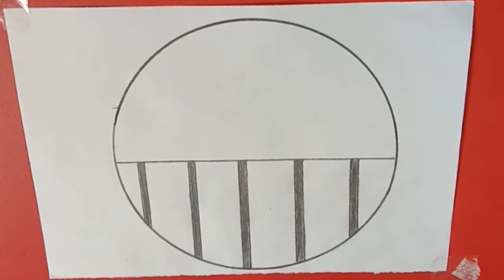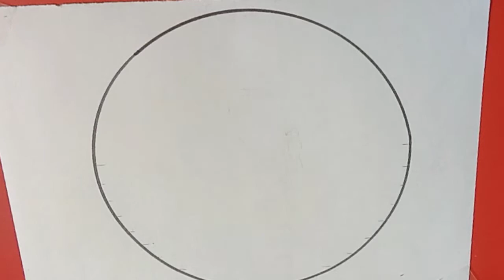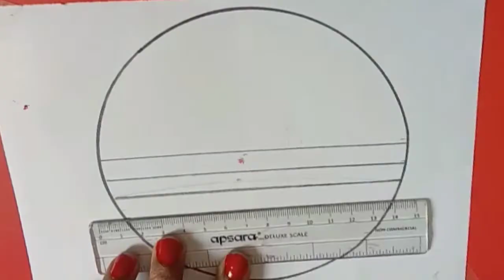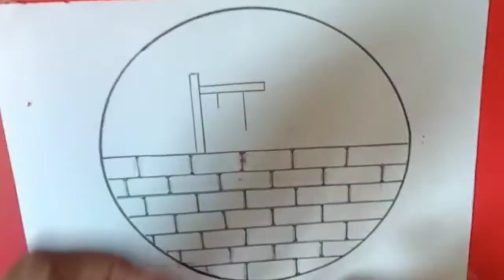How to draw Circle Scenery Drawing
Hello everyone
I m trying to draw easy & cute drawing.
Today I m trying to draw scenery drawing in circle .
Here two beautiful scenery circle drawing. I hope you like this video .